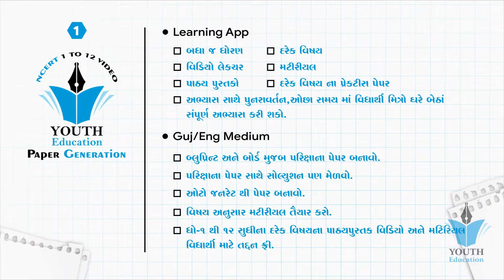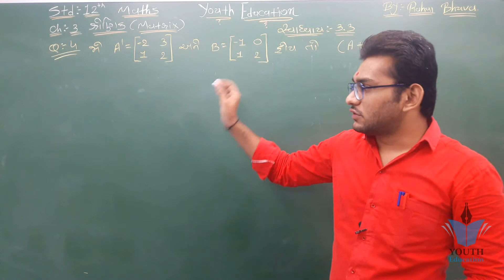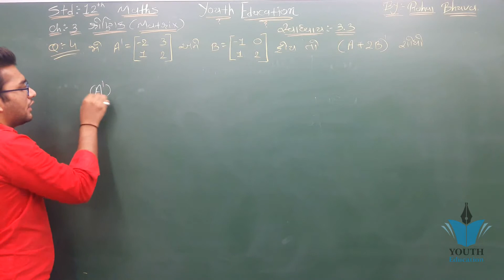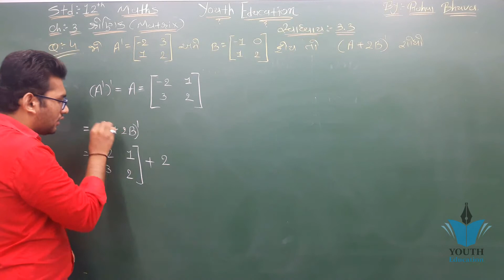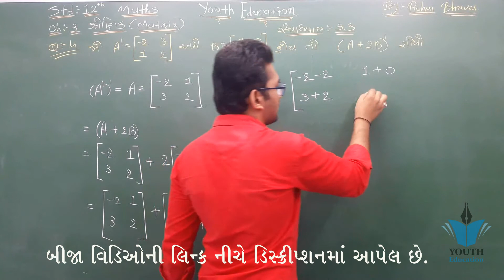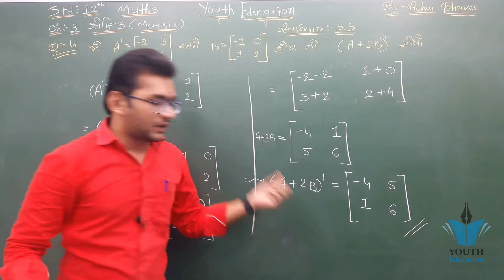STD 12 maths ch 3 (શ્રેણિક) સ્વા 3.3 (Q - 4) | ભાગ 34 | STD 12 Science maths ch 3 | Rahul Bhuva